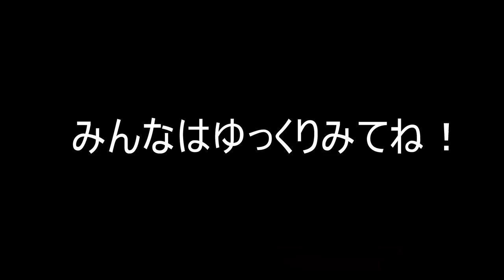【投票をガチ悩み】ポケモン×スプラトゥーン３のコラボフェスがもう投票できるようになってるぞ！みんなはどのチームに投票しましたか？【スプラトゥーン３】